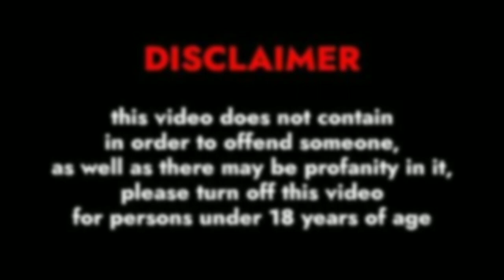Vivi Panamera..Bio age weight relationship family net worth outfits idea || Figure Out..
In this video, We’re going to show you [ complete biography of Vivi Panamera ]

Our channel is about [Modeling]. We cover a lot of cool stuff like [biography, wiki, height, weight, relationships, afairs, hobbies, career, facts net worth etc of the famous models].

Figure Out.